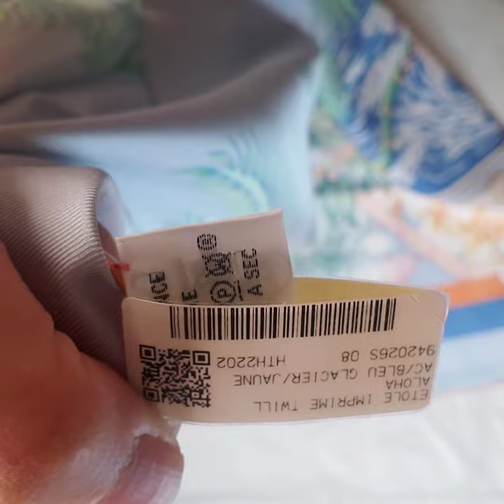Hermes Aloha rectangular scarf from the Aloha state !! My last item unboxed from my Hawaii haul !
Hermes scarf  Aloha inspired !! I love the shape and it's my first rectangular silk scarf from the brand.

music and edits by gopro originals.